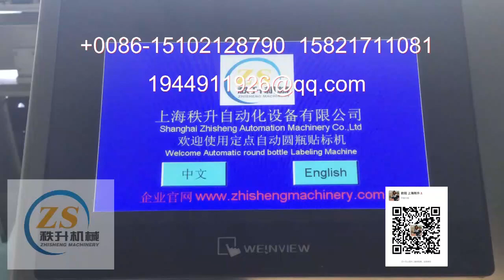钙片大圆瓶自动定点贴标机